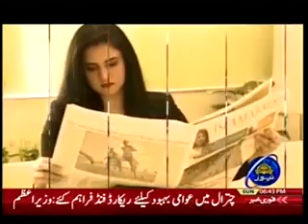CAFE NEWS 4 02 2018